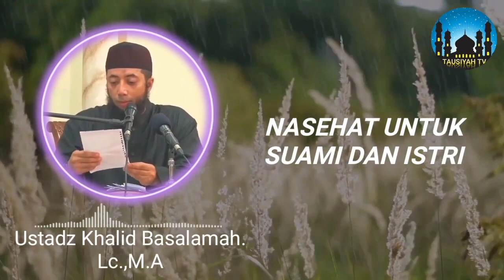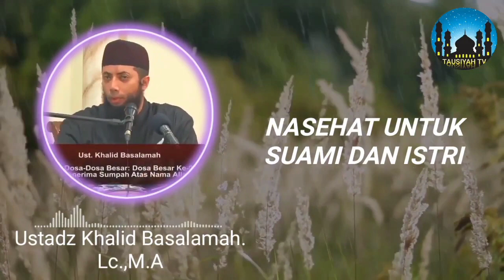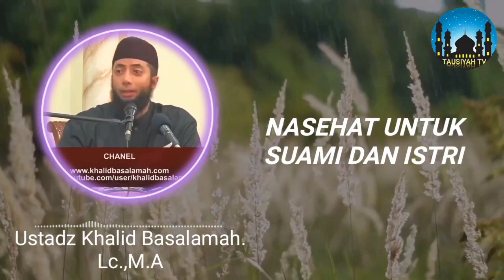Nasehat untuk suami dan istri dalam rumah tangga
Dalam berumah tangga tentu tidak akan  terlepas dari cobaan.

terus bagaimana cara kita menghadapi cobaan dalam berumah tangga ?

berikut penjelasan dari ustad Dr Khalid Basalamah Lc, MA.